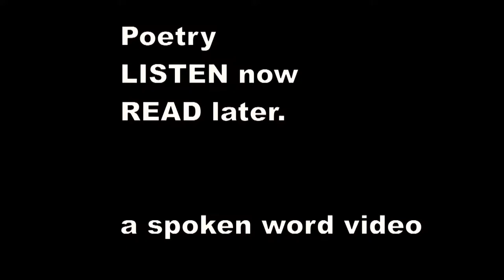Ivor Gurney - Sonnets 1917 - 2 - Pain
2. PAIN

Pain, pain continual ; pain unending ;
Hard even to the roughest, but to those
Hungry for beauty. . . . Not the wisest knows,
Nor most pitiful-hearted, what the wending
Of one hour's way meant. Grey monotony

lending
Weight to the grey skies, grey mud where goes
An army of grey bedrenched scarecrows in rows
Careless at last of cruellest Fate-sending.
Seeing the pitiful eyes of men foredone,
Or horses shot, too tired merely to stir,
Dying in shell-holes both, slain by the mud.
Men broken, shrieking even to hear a gun. —
Till pain grinds down, or lethargy numbs her,
The amazed heart cries angrily out on God.